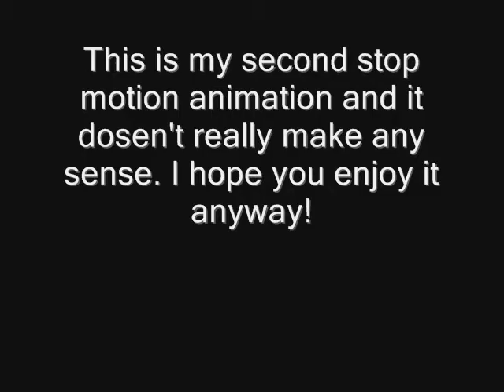Godzilla Fights (another simple stop motion animation)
this is another stop motion animation i made using all kinds of toys. I don't know how it turned out because my windows movie maker was acting up, so I'm hoping it turned out well. also, some of the action scenes didn't turn out that good.